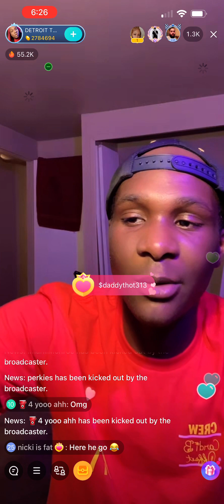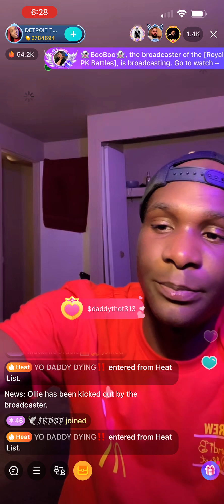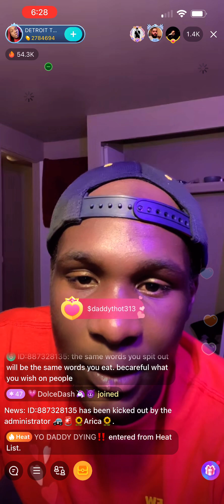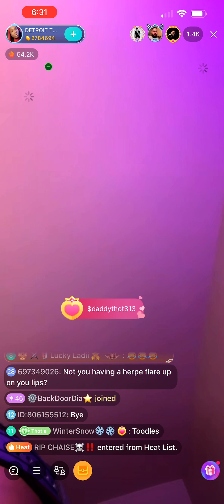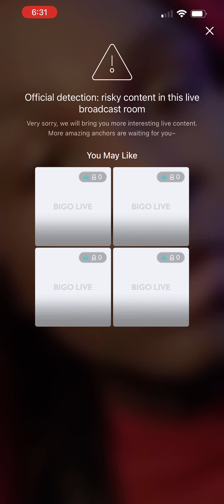DETROIT THOT MAD PEOPLE NOT SENDING MONEY BUM BIGO